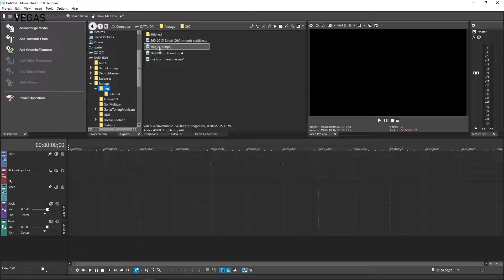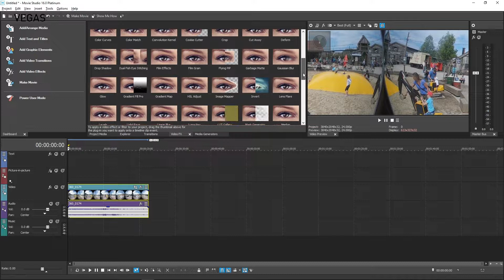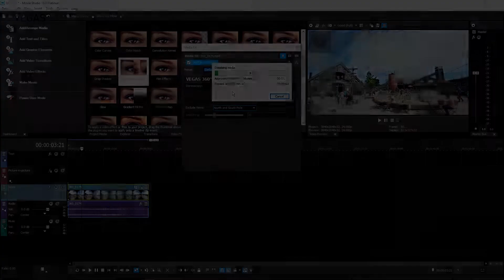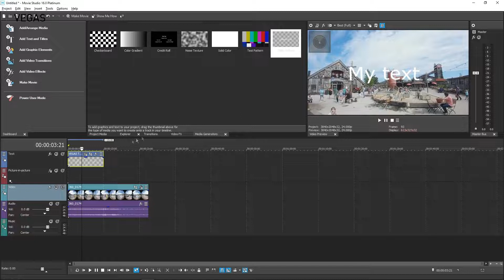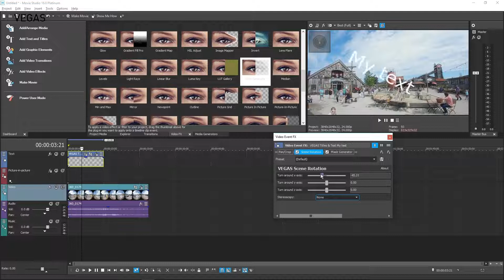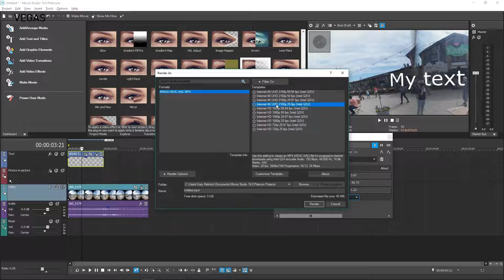VEGAS Movie Studio 16 - Complete 360° Editing Workflow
Learn how to assemble ("stitch") your 360° videos and images from your dual fisheye camera together, edit them, add effects, and deliver your finished product.